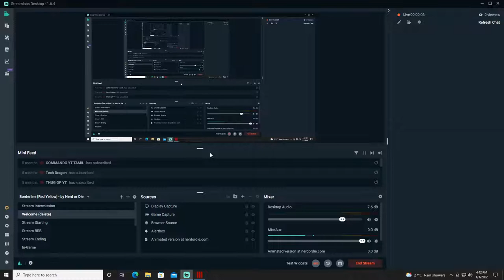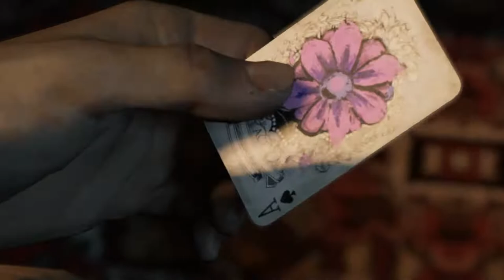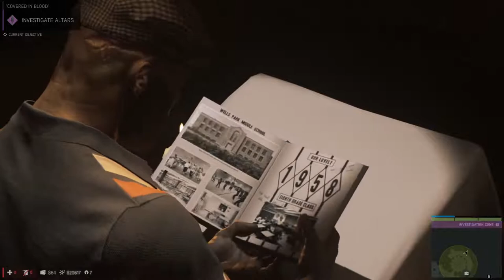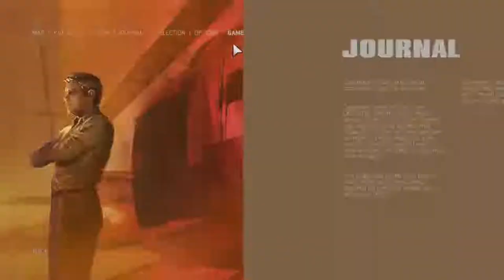Mafia III Definitive Edition part 13#SRI GAMING